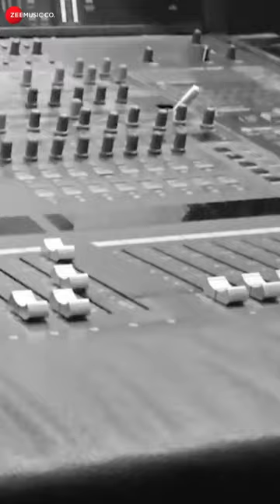YelaeThozha PeraiThedumIravil VasanthVishnu VidyashreeRGowda SharathLohitashwa shorts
Movie: Perai Thedum Iravil
Singer: Balaji Sri
Lyrics: MA Ravichandran Durai

Cast: Vasanth Vishnu, Vidyashree R Gowda, Sharath Lohitashwa, Vijanath Biradar, Naveen Raghu, Harish, Maahin Bharadwaj, Sitara, Tejaswini Kanyady, Vidya Vishwanath, Shivu Balaji (Mysore)
Production House: Golden Shine Production
Producer: Dharmendra D.S
In association with: Golden Elephant Productions
Story, Screenplay & Direction: Vasanth Vishnu
Camera: Praveen Shetty
Editor: Amith Jawalkar
Direction Team: Vijay, Ashwini Vasanth, Dasharath, Rajath, Bharath Babu & Jagan
Promotional Content & Design: Rudramsha Films, Athish Raj Arvind, Dilip Kumar L, Beton, Identity X, Box Office Entertainment